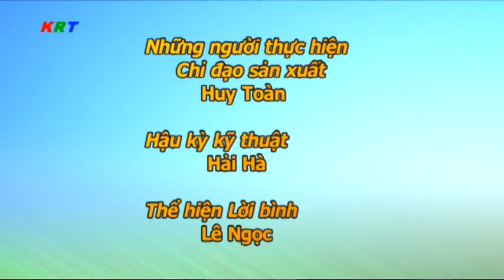Thời sự huyện Krông Búk, Đắk Lắk ngày 25 tháng 10 năm 2023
1, HĐND huyện Krông Búk khóa XII tổ chức kỳ họp chuyên đề lần thứ ba;
2, HN đánh giá kết quả sơ tuyển nghĩa vụ quân sự, nghĩa vụ CAND và triển khai công tác tuyển quân năm 2024;
3, Khai giảng lớp truyền dạy kỹ năng diễn tấu cồng chiêng tại xã Cư Pơng;
4, Bàn giao nhà "Đại đoàn kết" cho các hộ nghèo tại xã Cư Né, Chứ Kpô;
5, HN giao ban cụm thi đua số 2 Hội CCB huyện Krông Buk.